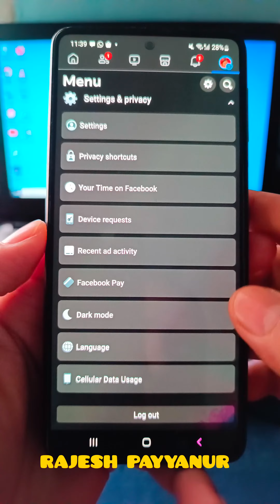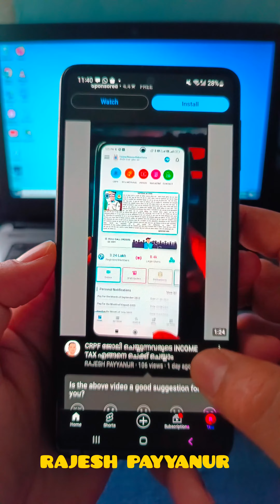ഫേസ്ബുക്ക് യൂട്യൂബ് ഉപയോഗിക്കുമ്പോൾ ഡാറ്റ തീരുന്നു /തീരാതിരിക്കാൻ ഈ സെറ്റിംഗ്സ് ചെയ്യുക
whatssap channel